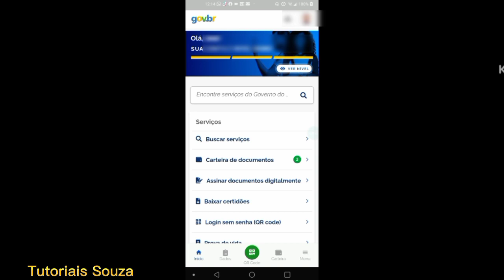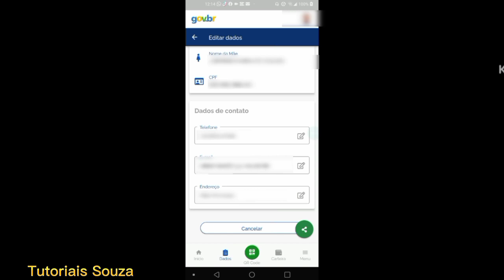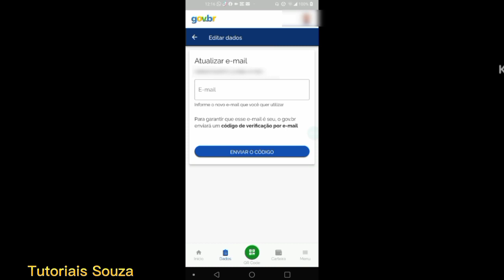Como Alterar O Email Gov Br No Celular 2023 Para Alterar Conta Do Google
Como Alterar O Email Gov br No Celular 2023 Para Recuperar Conta Do Google

Neste vídeo eu vou explicar como alterar o e-mail gov br no celular 2023 para recuperar conta do Google é muito simples rápido e fácil portanto não perca nenhum segundo desse vídeo que ao final com toda certeza você vai saber como alterar o e-mail gov br no celular de uma forma bem simples.

Este vídeo é para você que estava tentando recuperar a sua conta do Google pelo Google BR e descobriu que o e-mail da sua conta gov br é o mesmo que você está tentando recuperar sua conta do Google e com esse vídeo você vai saber resolver toda essa situação para poder conseguir recuperar sua conta do Google. Muita gente fala comigo sobre esse problema, e diante disso resolvi trazer esse vídeo e Se você prestar bastante atenção ainda agora em 2023 você vai saber como alterar o e-mail gov br no celular para recuperar conta do Google pode ser pelo Android o iPhone se o seu celular for do sistema operacional iOS.